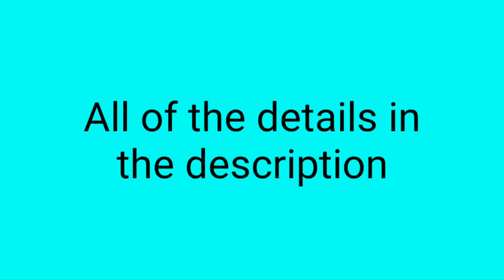Fan Logo Announcement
Details:

Decorations (optional):
• fruit slices
• halloween pumpkins
• accessories
• planets
• animals
• flags
• candy flood

Special Text (optional)

Colorful Highlights (optional)
• red
• blue
• yellow
• pink
• green
• orange
• purple
• teal